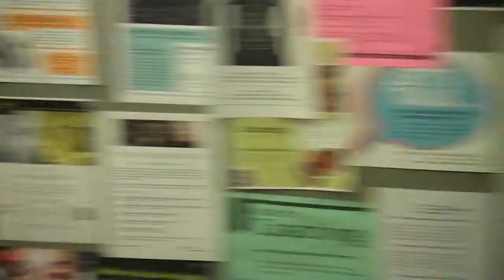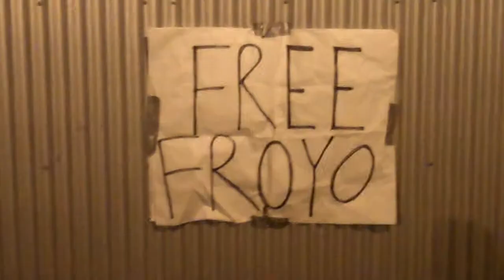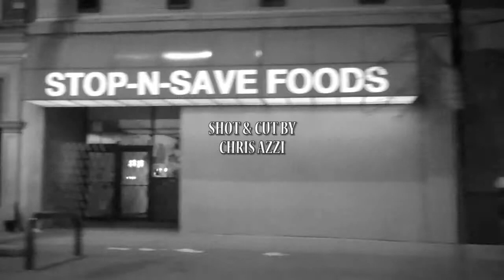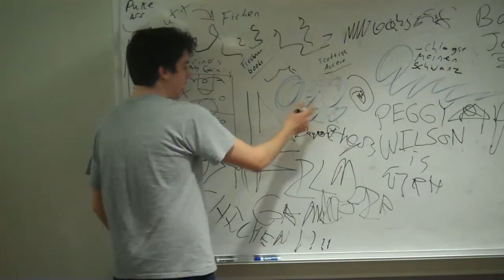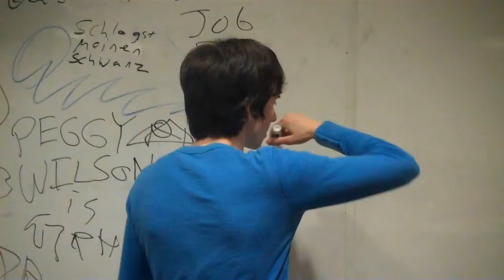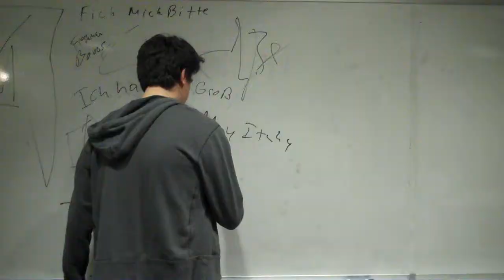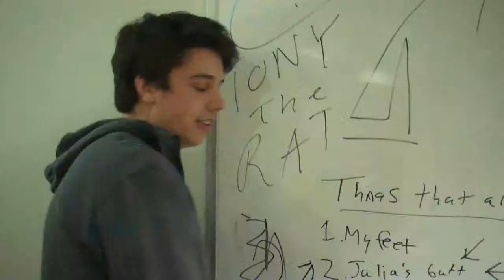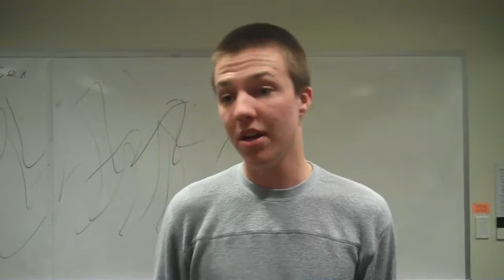On The Fly Improv: Serious Stuff (pt. 1)